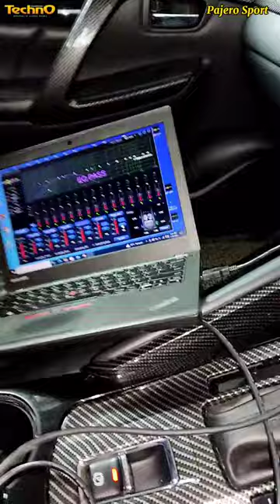Pajero Sport | Suara Bagus & Jernih | Procesor DSP Momentum + 3 way Speaker Orchestra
Techno soundworks ( since 2000 )
Jl.Sutrisno No 15 Medan
Sumatera Utara